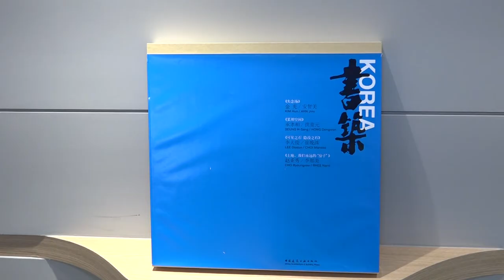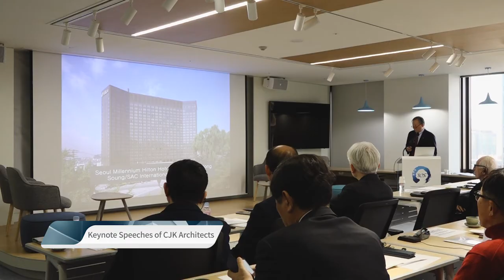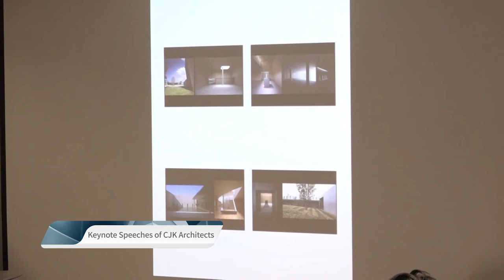[Highlight] East Asian Modern Architecture and Locus Design Forum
The TCS hosted an international forum inviting renowned architects from the China, Japan, and Republic of Korea on 25th February, 2019.

[Keynote Speakers]
MAKI Fumihiko, President of Maki and Associates
President of SAC, KIMM Jong-soung
Professor of MIT, CHANG Yungho